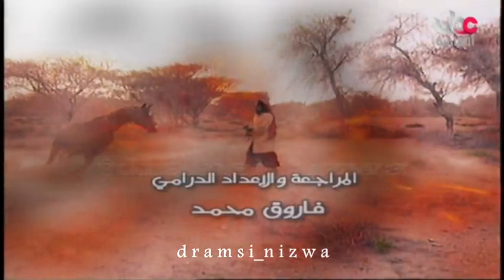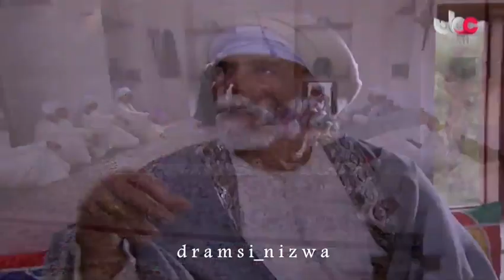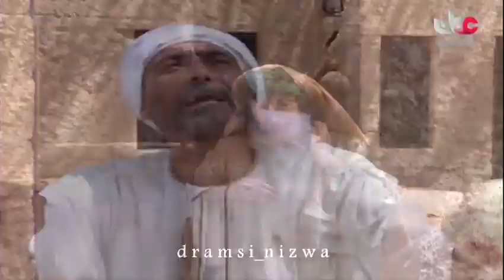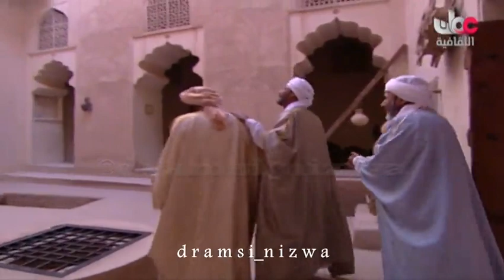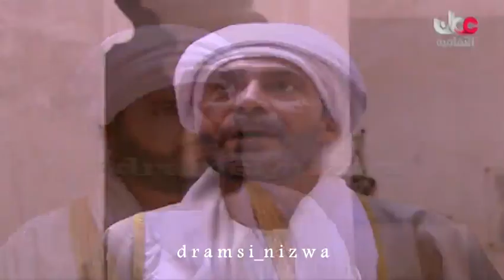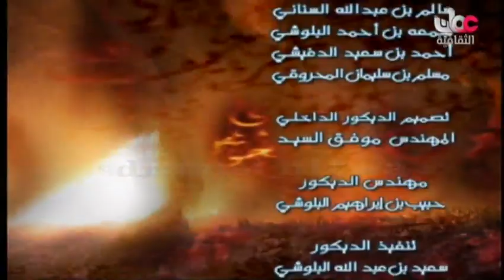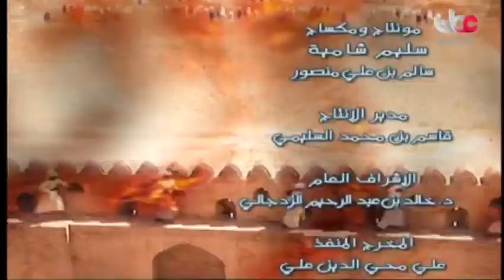المسلسل التاريخي/ الشعر ديوان العرب الحلقة 1 (ج4) إنتاج 2006م